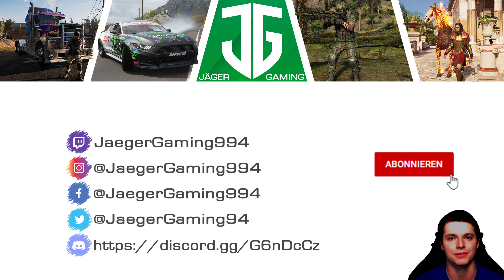Willkommen bei JaegerGaming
Willkommen bei JaegerGaming, hier findet Ihr Deutsche Gameplays zu alten und auch zu aktuellen Games.

► Mein Equipment
Headset: Logitech G633 Artemis Spectrum
Tastatur: Logitech G910 Orion Spectrum
Maus: Logitech G502 Proteus Spectrum
Webcam: Logitech C922 Pro Stream Webcam
Controller: XBOX One
Tastatur-/Mausunterlage: Logitech G840 XL Gaming Mouse Pad
Servo-Base: Thrustmaster TX Servo Base
Lenkrad: Thrustmaster Leather 28GT
Pedalset:Thrustmaster T3PA - Pro
Handbremse & SEQ Schalthebel: Thrustmaster TSSH Sequential Shifter & Handbrake Sparco
Halterung: Thrustmaster TM Racing Clamp